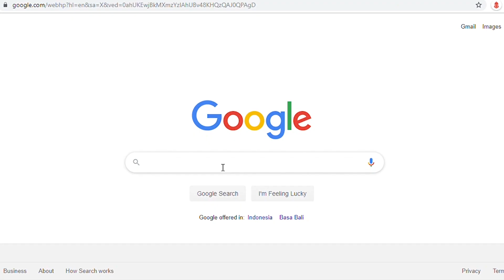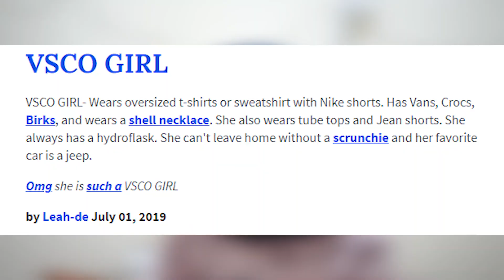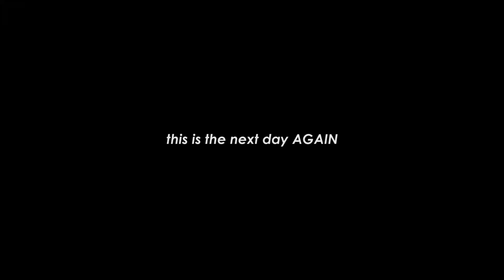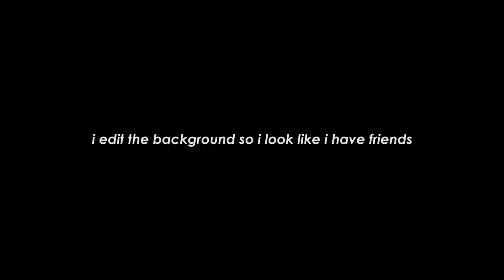turning myself into a VSCO girl *dramatic*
finally I can turning myself into a vsco girl sksksksk. and I oop. Please enjoy it and spread positivity. Turn on the subtitle.
watch in HD please. enjoy;)

Product I use:
Primer - Studio Tropik Balance Priming Water
Concealer - Maybelline Fit Me (Medium)
Powder - Wardah  powder
Bronzer - Benefit hoola bronzer
Blush - Emina Cheeklit (Bittersweet)
Highlighter - Luxcrime ulta highliter
Mascara - L'Oréal Paris Lash Paradise
Lip balm - Nivea lip balm
Setting spray - Mario badescu facial spray
 (Aloe Vera)